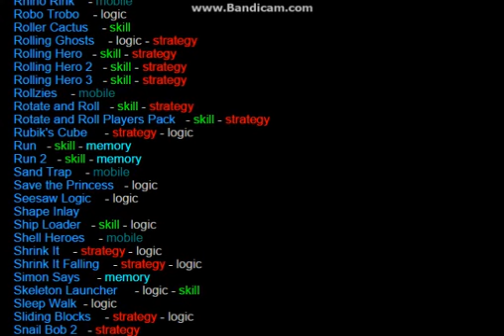Run 2: Flash Games at Coolmath Games - Gameplay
This is a game that me & my friend, Adgell have been playing since 6th Grade. Enjoy!

                                                               -Luis G.